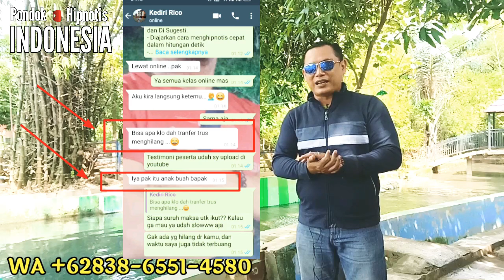Cara MUDAH Mengontrol PIKIRAN Dengan Menghipnotis Diri Sendiri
Info Privat Kelas Online Gendam, Hipnotis, Telepati, Magnetism, Mesmerism, Metafisika
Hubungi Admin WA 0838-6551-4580